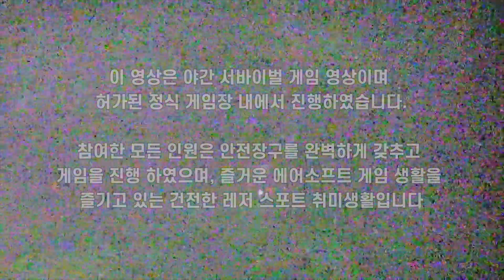실전 같은 서바이벌 야간전 속으로 ...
허가된 게임장 내에서 안전 장구를 갖추고 하는 서바이벌 게임입니다.
비비탄에 맞는다고 다치거나 하지는 않습니다.

대한민국 건전한 레저 스포츠의 하나입니다.